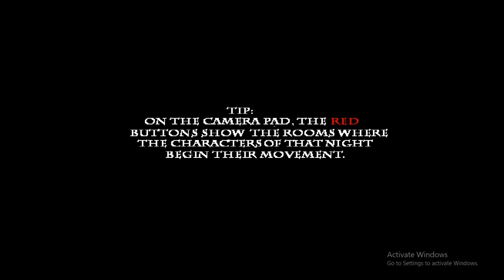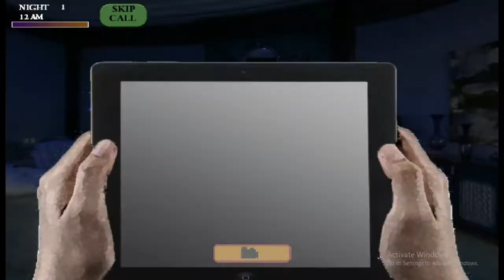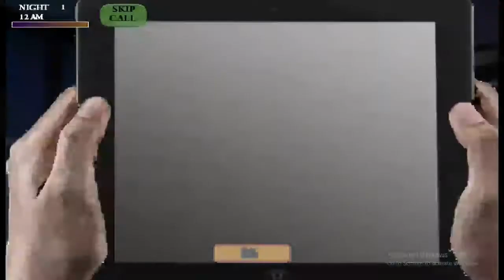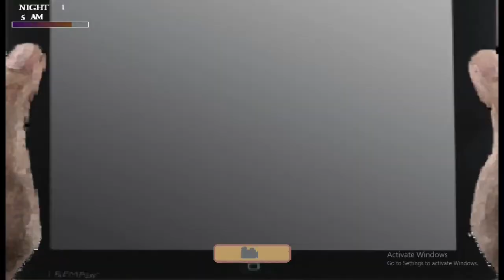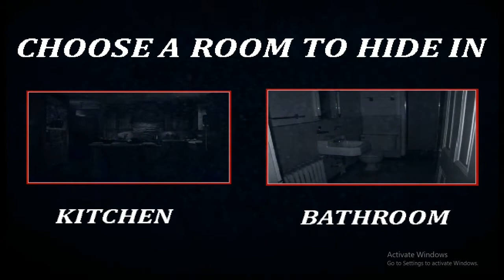OH GEEZUS!(five nights at warios v.5.0)